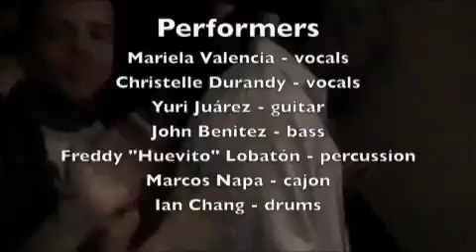Oct 3rd Peña Dance Party w/ Ritmos Negro del Peru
Afro-Peruvian Peña Dance Party at Tutuma Social Club on Saturday October 3, 2009. Live performance by Ritmos Negro del Peru.

Featured Performers:

Mariela Valencia - vocals
Christelle Durandy - vocals
Yuri Juárez - guitar
John Benitez - bass
Freddy "Huevito" Lobatón - percussion
Marcos Napa - cajon
Ian Chang - drums